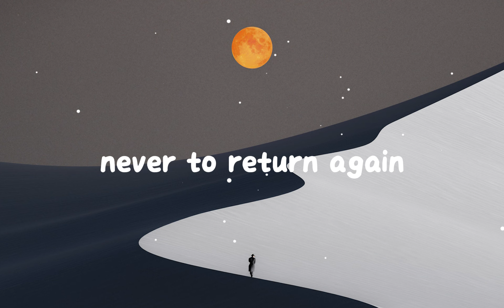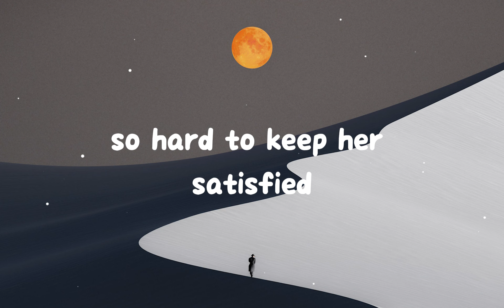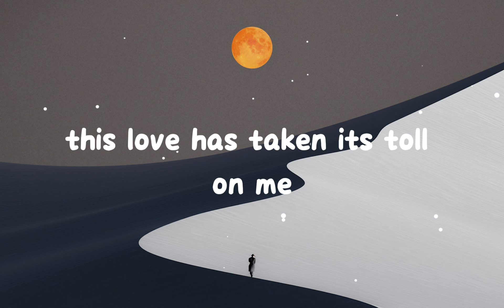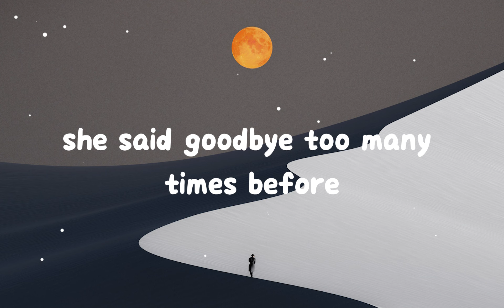Maroon 5 - This Love (lyrics)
(Lyrics)
I was so high, I did not recognize
The fire burning in her eyes
The chaos that controlled my mind
Whispered goodbye as she got on a plane
Never to return again but always in my heart, oh
This love has taken its toll on me
She said goodbye too many times before
And her heart is breakin' in front of me
And I have no choice
'Cause I won't say goodbye anymore
Whoa
Whoa
Whoa
I tried my best to feed her appetite
Keep her coming every night
So hard to keep her satisfied, oh
Kept playing love like it was just a game
Pretending to feel the same
Then turn around and leave again, but uh-oh
Whoa
Whoa
Whoa
I'll fix these broken things, repair your broken wings
And make sure everything's all right (it's all right, it's all right)
My pressure on your hips, I'm sinking my fingertips
Every inch of you
Because I know that's what you want me to do
Her heart is breakin' in front of me
And my heart is breakin' in front of me
And she said goodbye too many times before